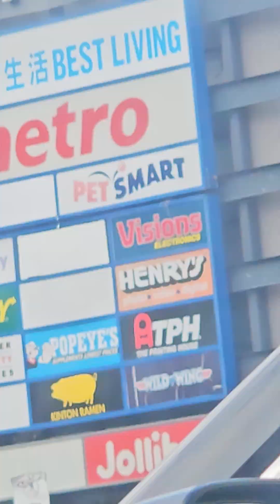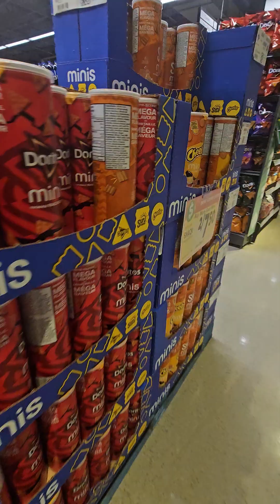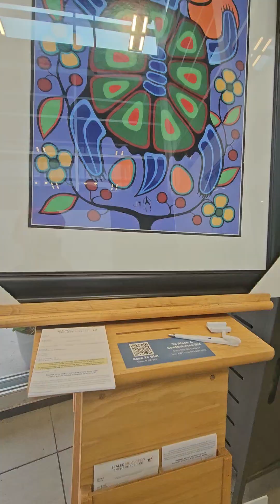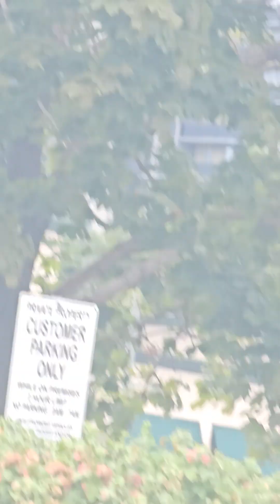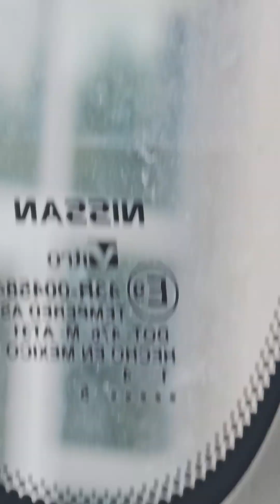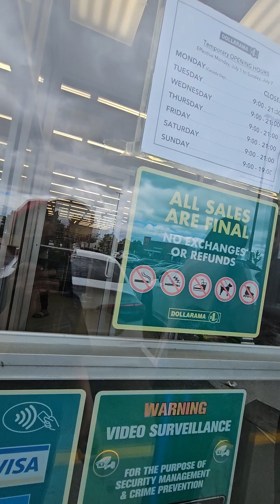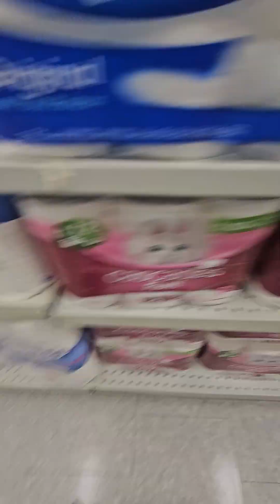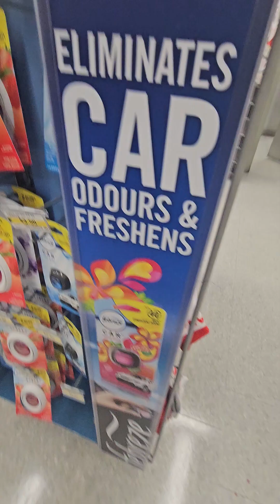ABANDONED CAPHTERS ( turning into a retail store now. )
this is my first abondance viedo

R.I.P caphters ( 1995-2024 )